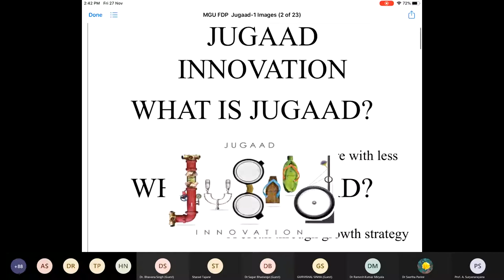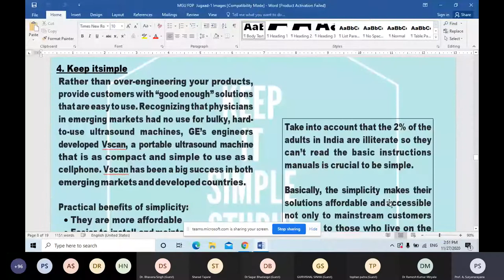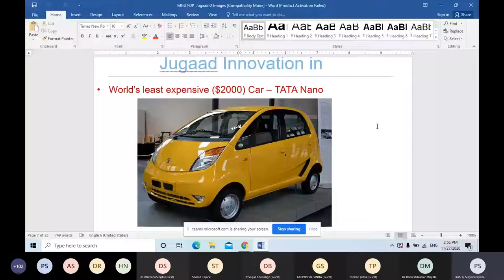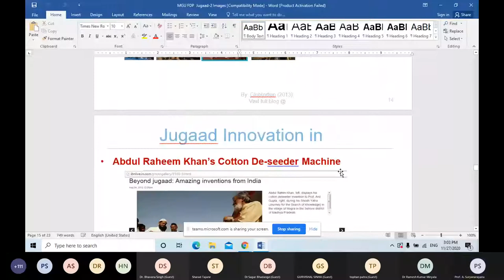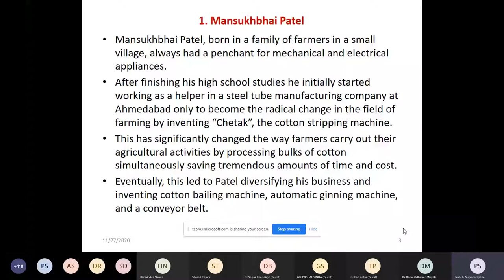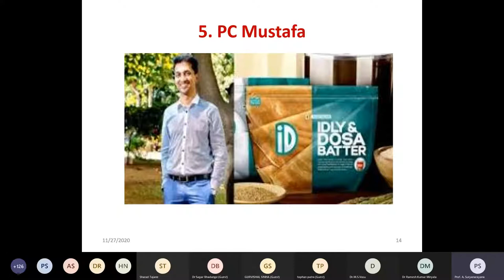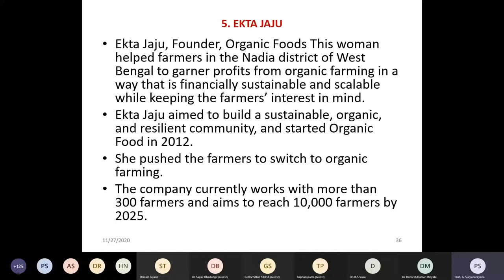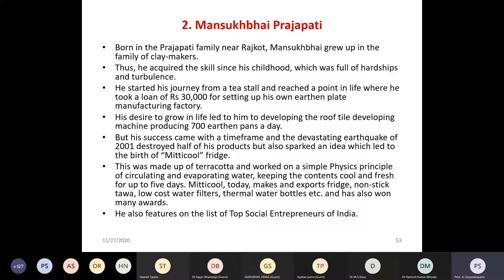FDP On Rural Entrepreneurship - Case Studies of Successful Entrepreneurs of India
Dept. of Management Studies of Mahatma Gandhi University, Nalgonda, Telangana organized FDP on Rural Entrepreneurship scheduled from 23rd to 27th November 2020. This session is part of Day 5 Afternoon on the Topic Case Studies of Successful Entrepreneurs of India by Prof. Alamuri Suryanarayana, Osmania University, Hyderabad, INDIA.